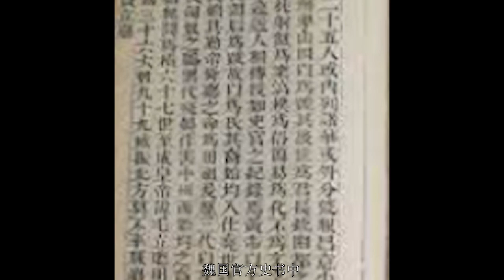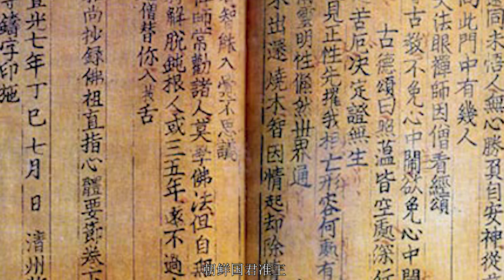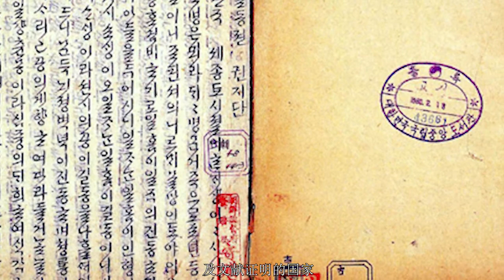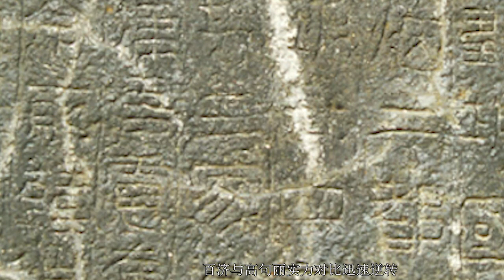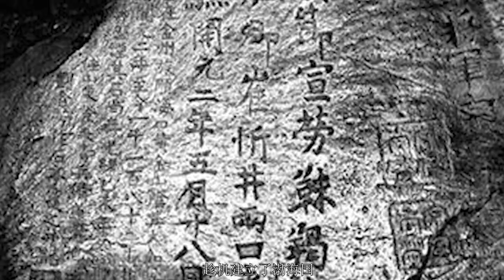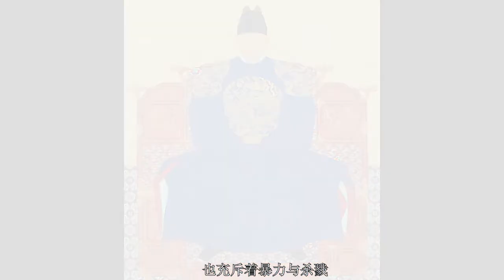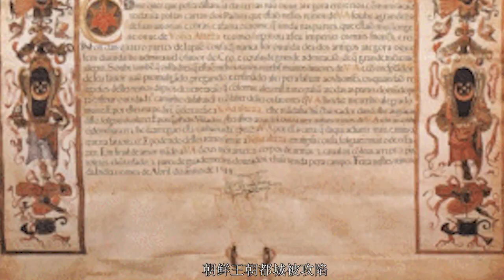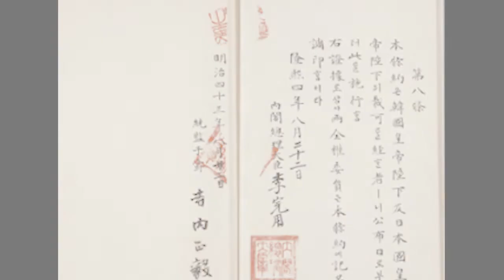朝鲜半岛历史/History of Korea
00:00 朝鲜的起源
01:28 卫满朝鲜
03:52 汉四郡
05:06 前三国时代
07:24 后三国时代
08:02 高丽
10:36 朝鲜王朝
13:00 大韩帝国
13:44 日本殖民时期
15:27 南北分治
文字